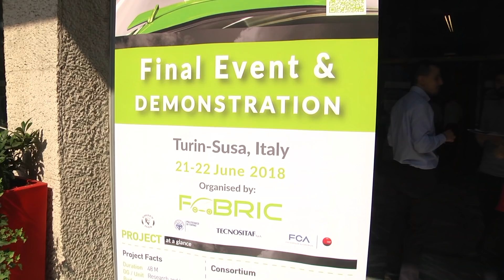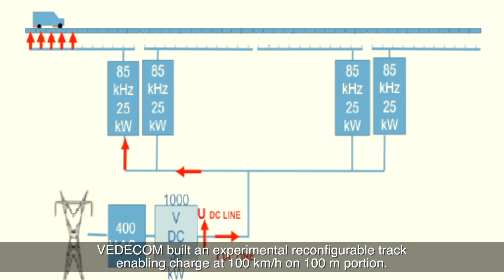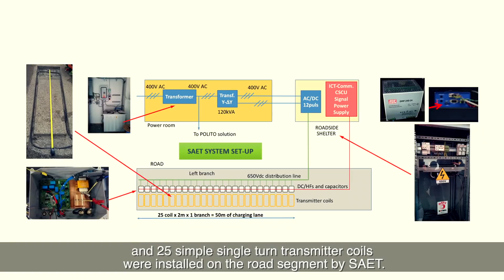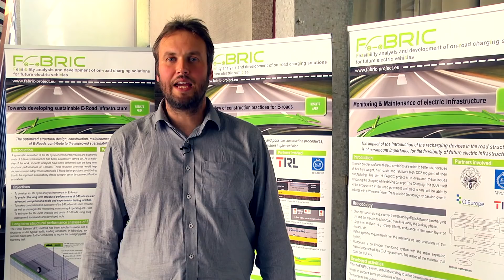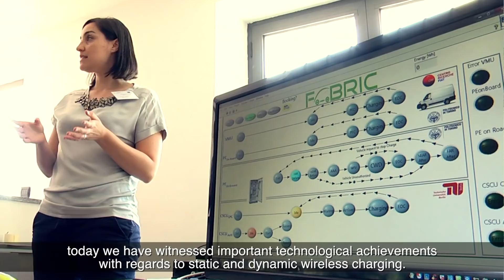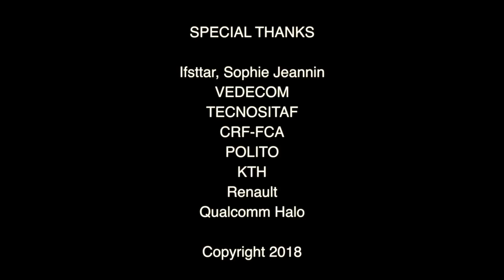FABRIC EU project_ Final Event & Demonstration_Video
After four and a half years of research and development, the FABRIC EU-funded project had concluded its activities at the end of June 2018 having achieved important results and innovations in the field of dynamic wireless charging for Electric Vehicles.

Specifically, FABRIC addressed the technological feasibility, economic viability and social and environmental impact of dynamic on-road charging of electric vehicles. The main project objectives were to evaluate the performance of on-road wireless prototypes in real driving conditions; assess the impact on the transport infrastructure and on the electricity network from the wide introduction of such systems; assess the impact on the vehicle supply chain and on the environment; and derive recommendations for large-scale deployment. To achieve its objectives the consortium developed three prototype wireless charging solutions and respective supporting ICT solutions which have been demonstrated in France and Italy.

The video presents the main outcomes of the project on the occassion of its Final Event and Demonstration that was successfully organised in Turin and Susa, Italy, on June 21-22, 2018.